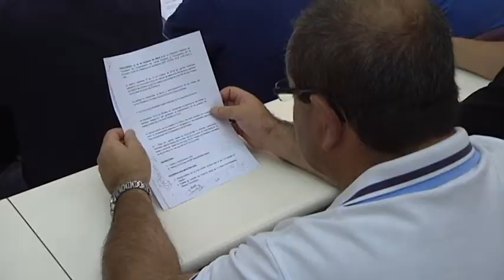Bizkaibus opera con normalidad, después de la desconvocatoria de huelg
El acuerdo alcanzado debe ser ratificado el próximo lunes por las  plantillas de las  empresas que prestan el servicio de Bizkaibus, pero  este viernes volverán a  trabajar.